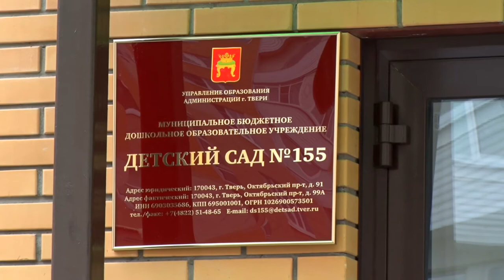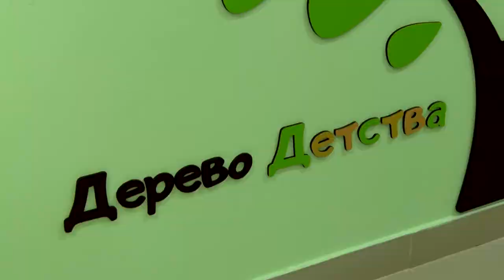В Твери продолжается строительство социальных объектов